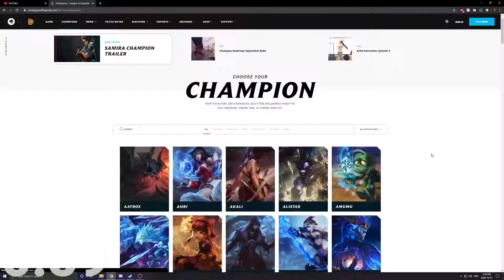Vodah-Min, Bard in a Minute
*Incomprehensible Bard noises*